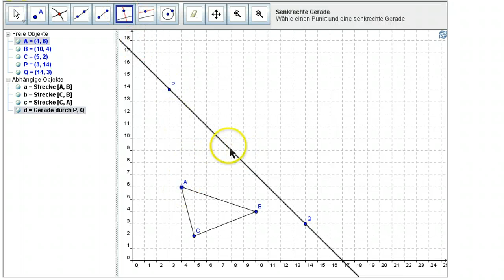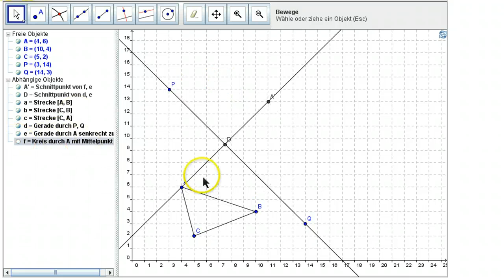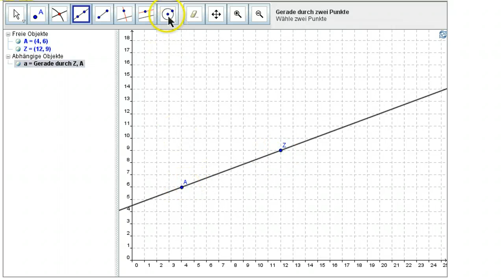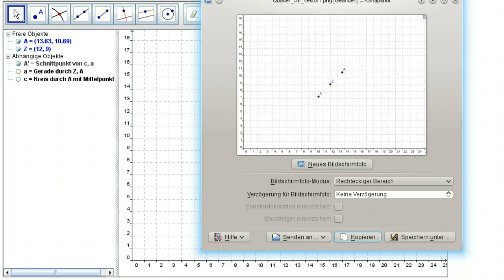Von Hand spiegeln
Es wird gezeigt, wie man mit der vorbereiteten Datei von Hand spiegeln kann und einen Schnappschuss in eine Textdatei einfügt.